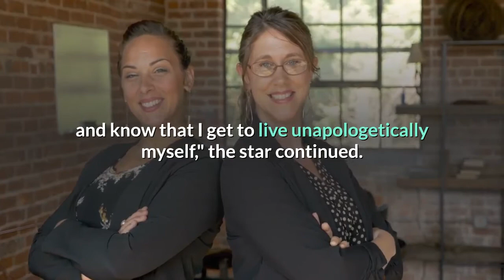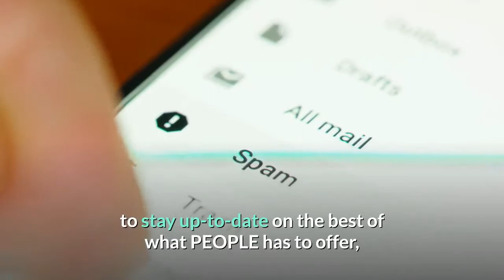Hayley Hasselhoff Makes History as First Curve Model to Land a European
"You have the power to love your body without hesitation," David Hasselhoff's 28-year-old daughter wrote on Instagram alongside her powerful, boundary breaking Playboy Germany coverThe actress and model, 28, posted her sexy cover — in which she wears nothing but a red silk robe — on Instagram Wednesday, writing that she is the first 'curve' model to be on a cover of a European edition of the magazine. Get push notifications with news, features and more.+ FollowFollowingYou'll get the latest updates on this topic in your browser notifications."I am overcome with emotion around what this cover signifies for inclusivity and its greater purpose towards female empowerment," she wrote. "I wanted to use this platform to express that you have the power to love your body without hesitation because of societies' standards of beauty."Hasselhoff, daughter of David Hasselhoff and ex-wife Pamela Bach, added that she and photographer Ellen von Unwerth "chose to celebrate [her] body by shooting in this artful way.""My relationship with my body has always stemmed from my relationship with my mental wellbeing. With May being Mental Heath Awareness month, I feel empowered to be able to wake up and know that I get to live unapologetically myself," the star continued. "I hope to inspire women to face their fears of the unknown and to lead a life of purpose in which your body does not define you. She added, "If there is one thing I would tell my younger self it would be that you are worthy just as you are. Now, more than ever, we should be grounded in the exploration of self and feel encouraged to celebrate ourselves in ways that feel most authentic. I can only hope this cover will allow women to know that they are loved, valued and desired just as they are - right here, right now."Playboy previously made history in 2016 when Fluvia Lacerda graced the cover of the Brazilian edition of the magazine, becoming the first plus-size model to be on the cover of any Playboy magazine. Hasselhoff has previously talked about how she hopes her curvy modeling career will help inspire others to embrace their bodies. For a previous cover of the body positive magazine SLiNK she said that the shoot made her feel "empowered to wear lingerie and love all of my body's flaws in that moment."She added, "We as women need to love our bodies for all that they give us, not only what they show," she said. "We all have moments of doubt in our body but we must rise above and love our bodies for all that they are."Never miss a story — sign up for PEOPLE's free daily newsletter to stay up-to-date on the best of what PEOPLE has to offer, from juicy celebrity news to compelling human interest stories. Hasselhoff previously spoke with PEOPLE about working as a curvy model, and called out the misconceptions about the curve segment of the fashion industry.